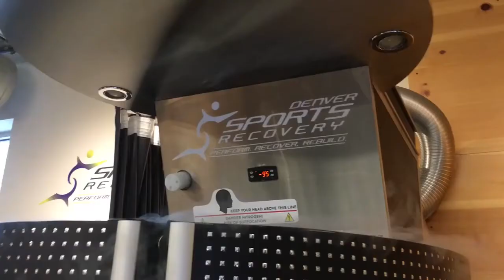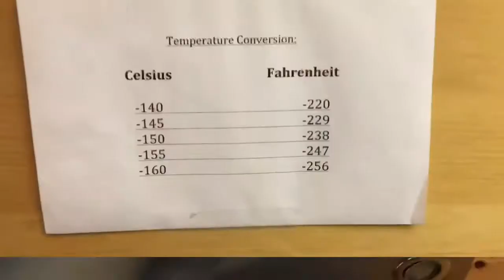Cryotherapy - What is Cryotherapy Like?